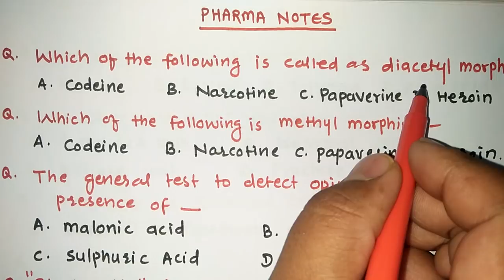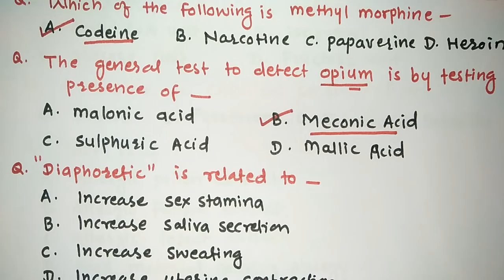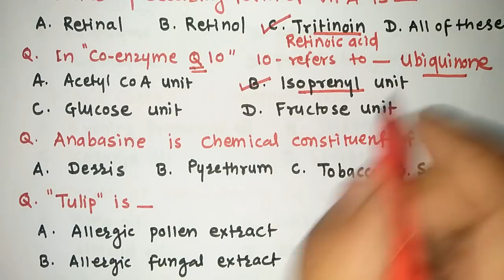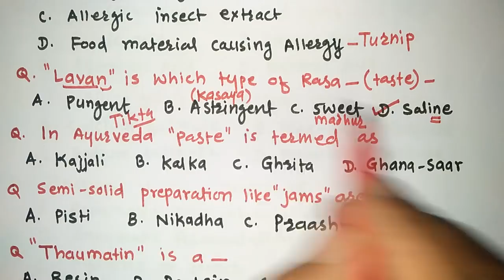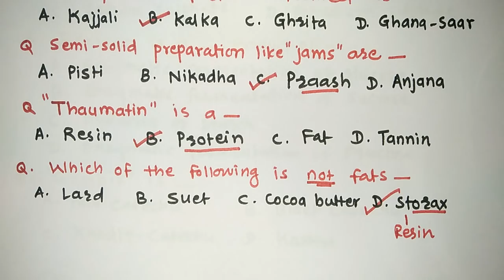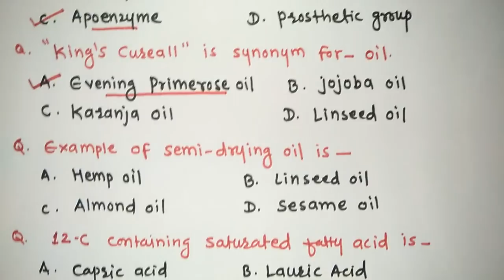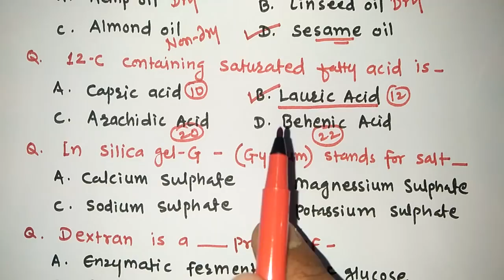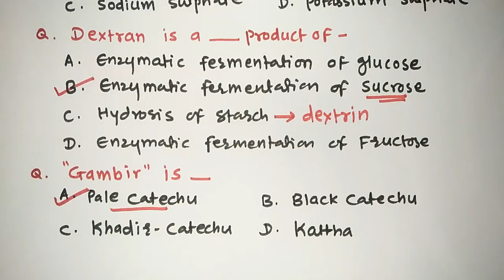MOST SELECTED QUESTIONS OF PHARMACOGNOSY | RRB PHARMACIST EXAM | GPAT | ESIC| PART-35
QUIZ...tally your study